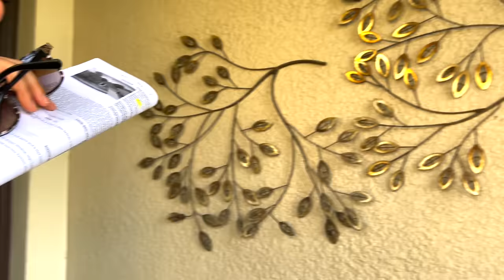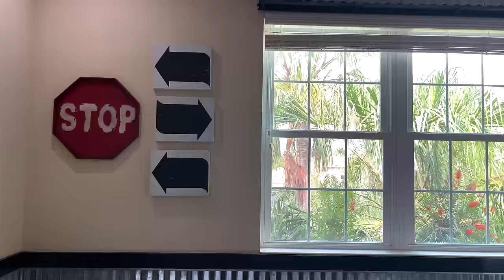США. ОБЗОР ДОМА за $870,000 | Недвижимость Тампа | Wesley Chapel | Florida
В этом выпуске:
Мы с риелтором Надей проведем тур по меблированному пятиспальному дому с видом на озеро в замечательном городе Wesley Chapel рядом с Тампой штат Флорида

🏠 О ДОМЕ:
💰 $870,000
🛏  5 спален
🛁  4 ванных
🚗 Гараж на 2 авто
📐 314 кв.м
📏  0,17 акра
🏗  2016 года
🪚 Материал блок
📍 Wesley Chapel, Флорида